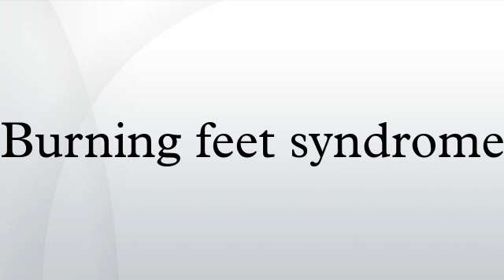Burning feet syndrome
Burning feet syndrome, also known as Grierson-Gopalan syndrome, is a medical condition that causes severe burning and aching of the feet, hyperesthesia, and vasomotor changes of the feet that leads to excessive sweating. It can even affect the eyes, causing scotoma and amblyopia. The condition occurs more frequently in women, and usually manifests itself when a person is between twenty and forty years old.